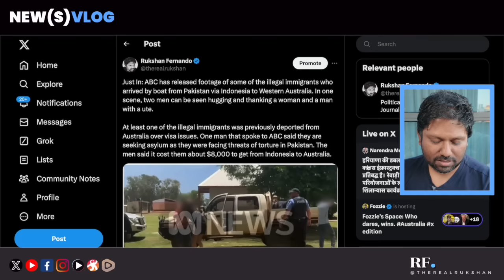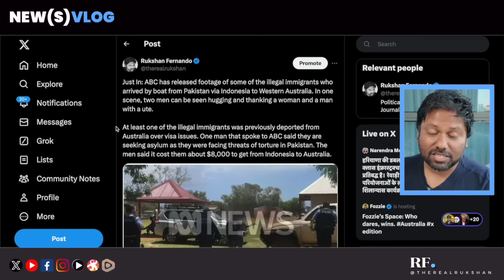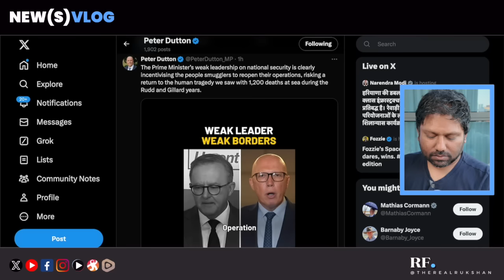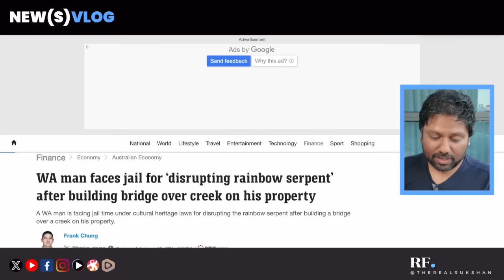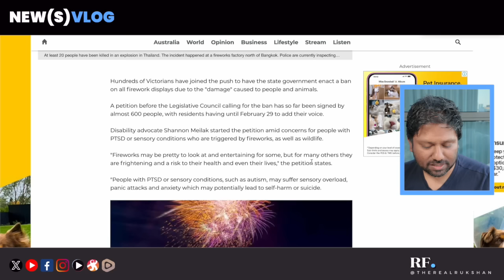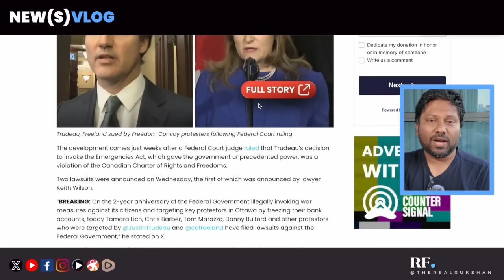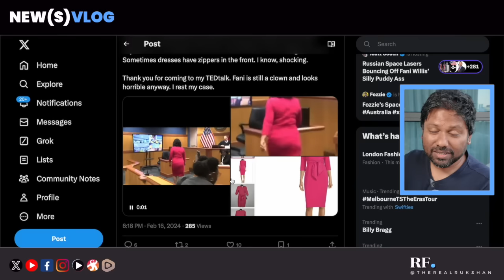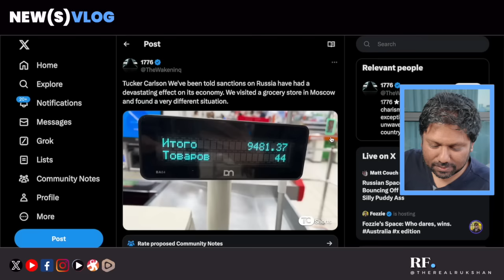NEW(S) Vlog: Albo Won't Stop the Boats, Draconian Laws, Fani Willis Drama, Tucker Goes Shopping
00:00 Intro
00:05 Illegal Immigrant Boat Arrives in Australia
08:06 France Introduces Laws Around Criticism of "Medical Science"
09:28 WA Man Faces Jail for "Breaking" Heritage Laws
11:43 Call to ban fireworks in Victoria
13:50 Trudeau Sued by Freedom Protesters
15:23 Fani Willis Court Room Drama
18:00 Tucker Goes Shopping in Russia